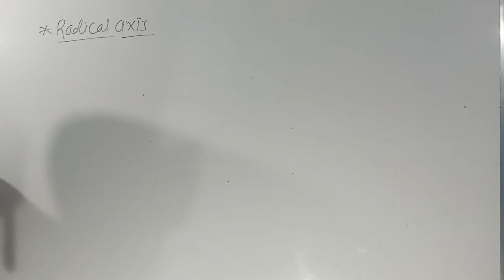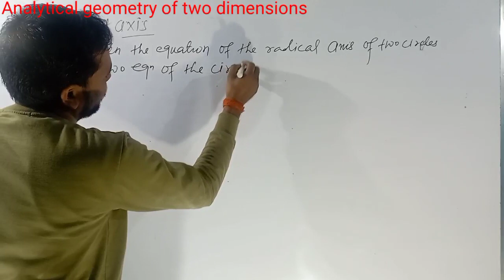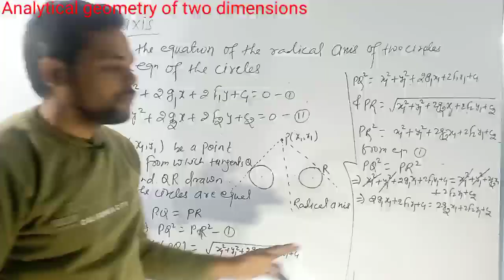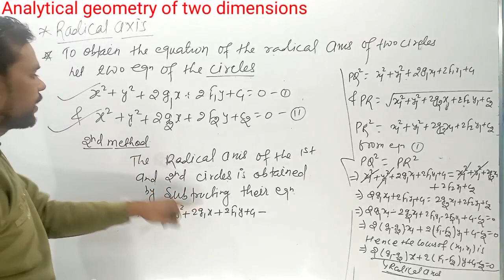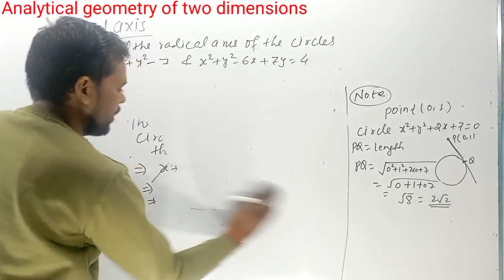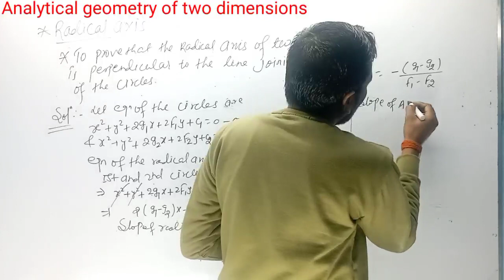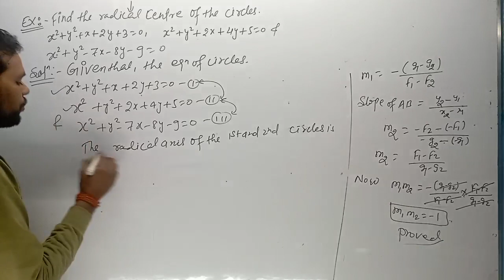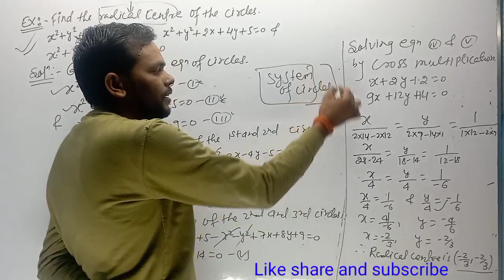B.sc(part-1)L-4 |Geometry of two dimensions |2D | System of Circles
B.sc(part-1)L-4| Geometry of two dimensions |2D | Introduction |@Sudipstudypoint

Gradient divergence and curl

vector integration

Trigonometric    Book-  Lalji Prasad

B.sc  part-1 ( sem-1)    maths

Differential calculus   Lalji Prasad

Jharkhand TGT maths and physics previous year question papers 2016